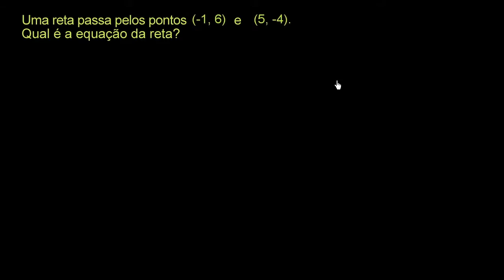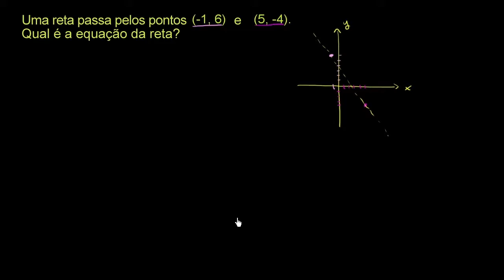Equação da reta na forma y=mx+b a partir de dois pontos - Khan Academy em português (8º ano)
Vídeo original: Slope-intercept equation from two points